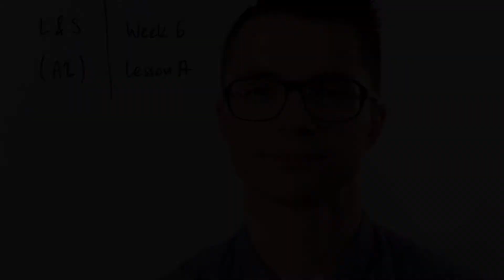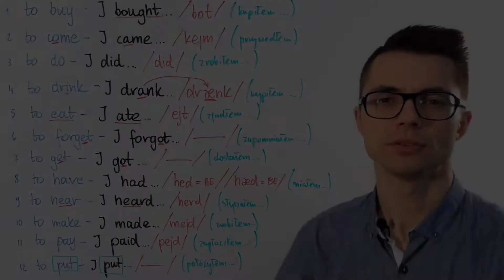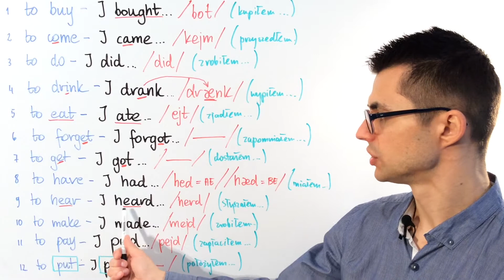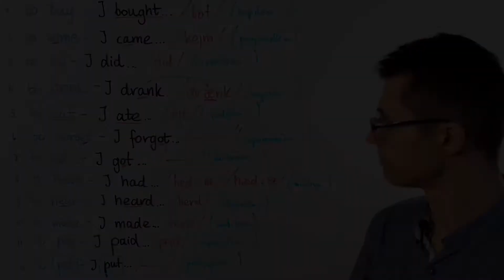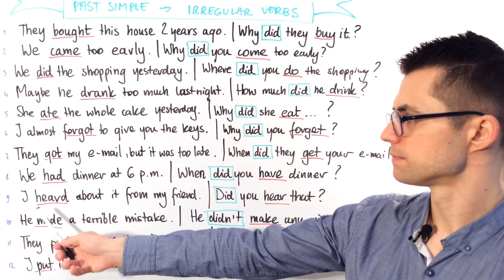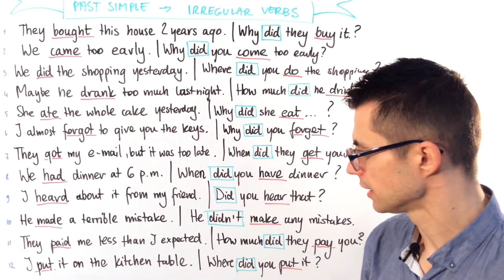Past Simple: IRREGULAR verbs 1 | Czasowniki NIEregularne cz.1 (A2 / Tydzień 06 / Lekcja A)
Jeśli podobała ci się lekcja, to daj łapkę w górę.

● DARMOWE LEKCJE WIDEO online YouTube:
Lekcje video poziom B1 (playlista) ►